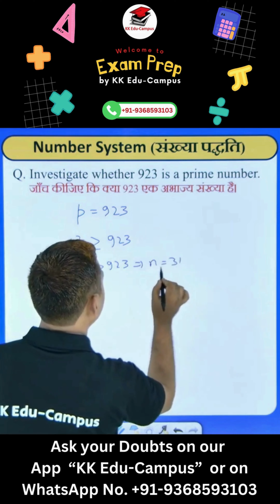How to Check if a Given Number is Prime? | कैसे पता करें कि कोई संख्या अभाज्य है? | Is 923 Prime?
Wondering how to determine if a number is prime? This video provides a simple and clear method to check if any given number is a prime number. Perfect for students, math enthusiasts, and anyone looking to enhance their number theory skills, this tutorial will guide you through the steps to identify prime numbers quickly and efficiently. Watch now and master the prime number test!
Curious whether 923 is a prime number? In this video, we break down the concept of prime numbers and take you through the steps to determine if 923 qualifies as one. Perfect for students, math enthusiasts, and anyone looking to sharpen their number theory skills. Watch now to find out if 923 is a prime number and learn some interesting math facts along the way!

क्या आप जानना चाहते हैं कि कोई संख्या अभाज्य है या नहीं? इस वीडियो में, हम आपको एक सरल और स्पष्ट तरीका बताएंगे जिससे आप किसी भी संख्या को अभाज्य संख्या के रूप में पहचान सकते हैं। यह वीडियो छात्रों, गणित प्रेमियों और किसी भी व्यक्ति के लिए है जो अपनी संख्या सिद्धांत की क्षमताओं को बढ़ाना चाहता है। अभी देखें और अभाज्य संख्या परीक्षण में महारत हासिल करें!
क्या आप जानना चाहते हैं कि 923 एक अभाज्य संख्या है या नहीं? इस वीडियो में, हम अभाज्य संख्याओं की अवधारणा को समझाएंगे और आपको यह जानने के तरीके बताएंगे कि 923 एक अभाज्य संख्या है या नहीं। यह वीडियो छात्रों, गणित प्रेमियों और किसी भी व्यक्ति के लिए है जो अपनी संख्यात्मक सिद्धांत की क्षमता को सुधारना चाहता है। अभी देखें और जानें कि क्या 923 एक अभाज्य संख्या है और कुछ रोचक गणितीय तथ्य भी जानें!